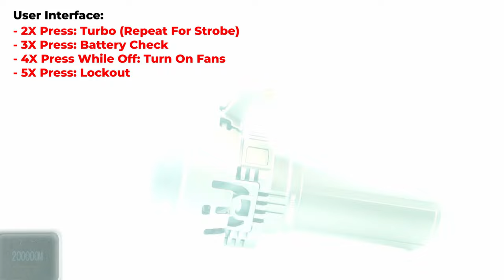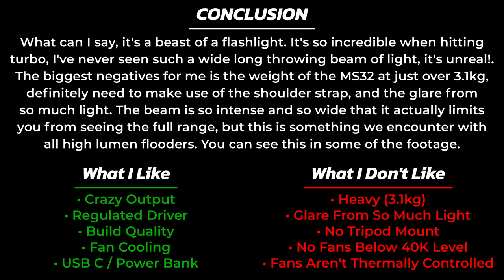Imalent MS32 - World's Brightest Flashlight 2024 - 200,000 Lumens - Drone Aerial Photos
Imalent MS32 Specs:

- LED: 32 pieces of American CREE XHP70 2nd LEDs
- Runs On: Battery pack (21700 Li-ion 4000mAh x 12)
- Max Beam Distance: 1618m
- Peak Beam Intensity: 655,000cd
Output:
• Turbo  : 200,000~40000 Lumens: 45s+40min
• High III : 90,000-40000 Lumens : 70s+42min
• High II : 40000 Lumens :45min
• High I : 18000 lumens: 1H35min
• Middle II : 9000 Lumens : 3h30min
• Middle I : 4000 Lumens : 7h30min
• Middle low :2000 Lumens :18h
• Moonlight : 80 Lumens : 345h
- Impact resistant: 0.5m
- Waterproof: IP-56
- Dimensions:
• Length: 242mm
• Head: 149mm
• Body: 67.5mm
- Weight: 3096g (Including battery)

Chapters:

0:00 First Look
0:13 User Interface
0:54 Product Photos
1:05 Lineup (MS32, SR32, SR16, HK08)
1:15 Location 1: 150m - 530m
3:10 L1: Photos
3:32 L1: Drone Photos
3:56 Location 2: 650m - 850m
5:19 L2: Photos (650m)
5:41 L2: Drone Photos (650m)
6:05 L2: Drone Photos (850m)
6:29 Location 3: 220m - 1,125m
8:07 L3: Photos
8:30 L3: Drone Photos
8:56 Conclusion

Lowluds - Waiting in Aspen
Produced By Lowluds